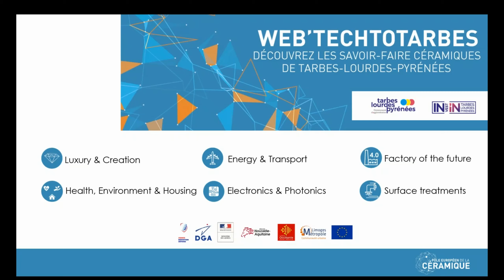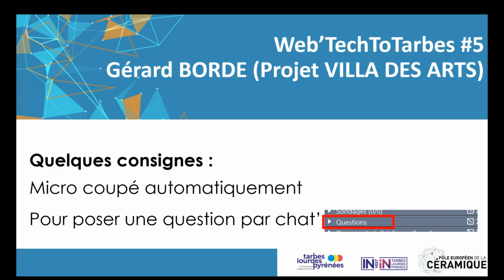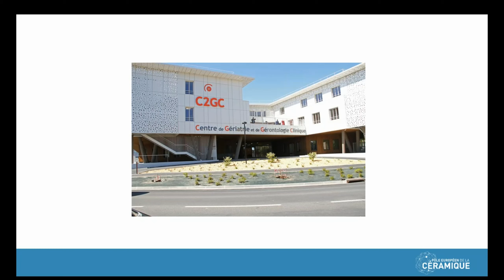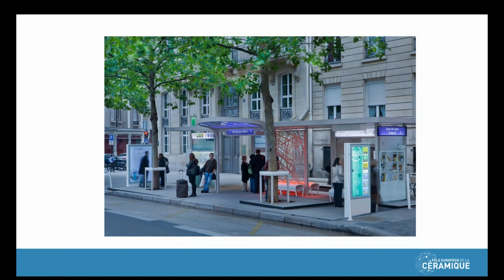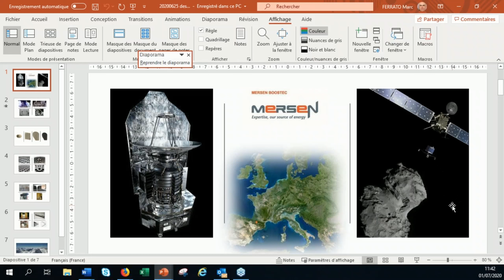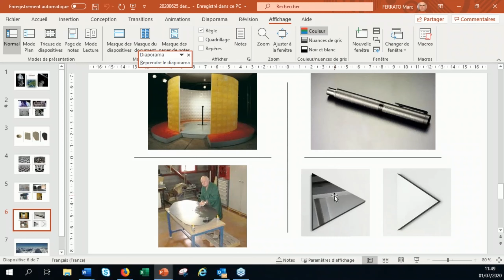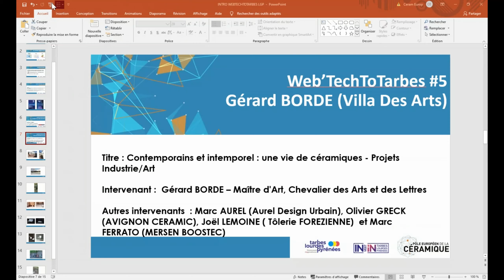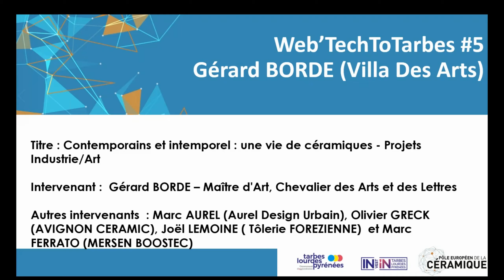WEB'TECHTOTARBES VILLA DES ARTS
"Contemporains et inteporel : une vie de céramiques - Projets Industrie/Art"
avec Gérard BORDE, Villa des Arts ; Marc AUREL, Marc Aurel Design ; Olivier GRECK, Avignon Ceramic ; Joël LEMOINE, Tôlerie FOREZIENNE et Marc FERRATO, Mersen Boostec

Webinaire organisé par le Pôle Européen de la Céramique enregistré le 1er juillet 2020